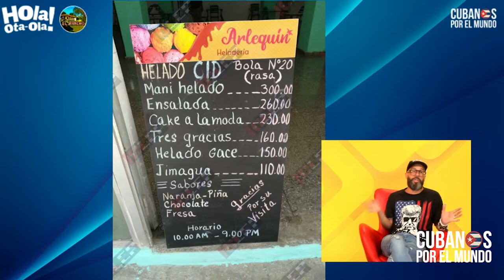Lisandra Silva promociona playas de Cuba para llenar las arcas de la dictadura cubana al pueblo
Modelo Lisandra Silva elogia las playas de Cuba y le hace promoción a Havanatur y al turismo, pero ignora cómo viven las familias.